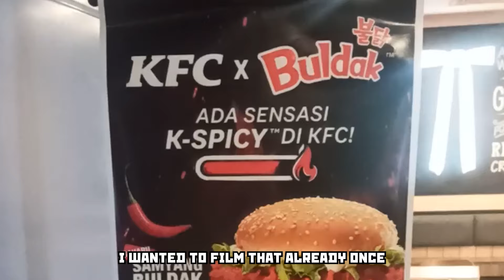I Found the Last Working Communist Mcdonald's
Mcdonald's crazy food! Mcdonalds from communist country with asian commie menu! What is in Soviet Mcdonalds? It is the Soviet Union Mcdonald's!
Crazy Mcdonalds burgers! Weirdest Mcdonalds specials! Burger with Buldak, weird fishburger, mcdonalds rice, omerice and the big Mcdonalds rice burger! And even Mcdonalds Kimchi burger! Some units from this menu weren't the real ones. Which ones? Hehehe! It's like Food Insider, but it's the Mark Slav! Ah, also! The special Mcdonalds mayonnaise!

00:00 - I bought all the craziest Mcdonald's food!
01:05 - McDonald's Mayonnaise!
01:31 - 6-patties Burger
02:08 - Commie Fries
03:10 - Not Happy Meal
04:41 - Communist Nuggets
05:29 - Raw Egg With Rice
07:36 - Red Fried Chicken
08:33 - Commie Hamburger
09:09 - Sausage Burger
09:42 - Mc Beer
10:43 - Rice Burger
12:03 - Onion Rings Burger
12:53 - Sardine Fish Burger
14:34 - Buldak Burger
16:32 - Kimchi Burger